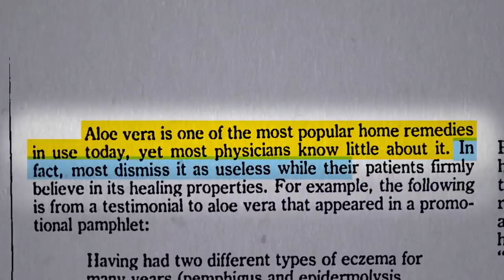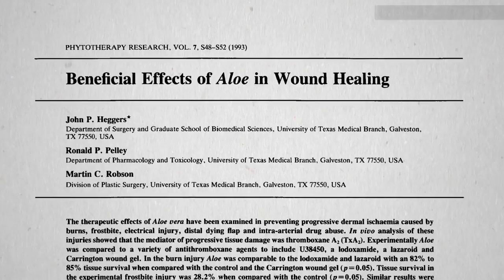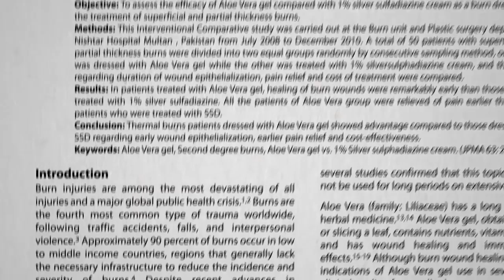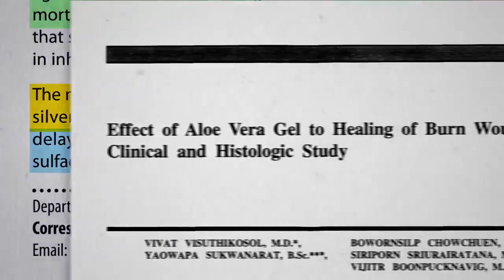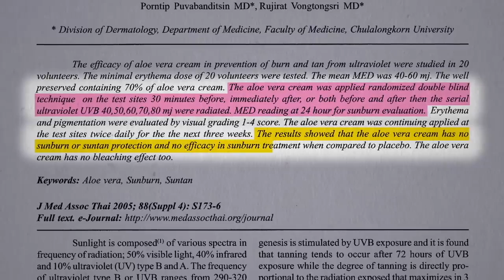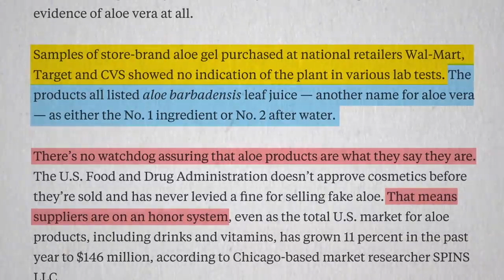Can Aloe Help Treat High Blood Pressure?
This video talks about the health benefits of aloe.